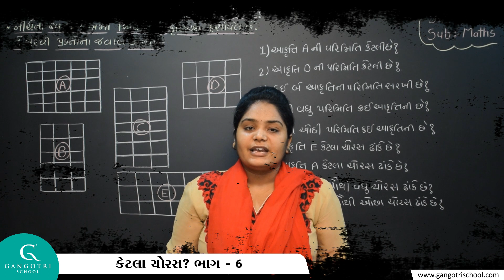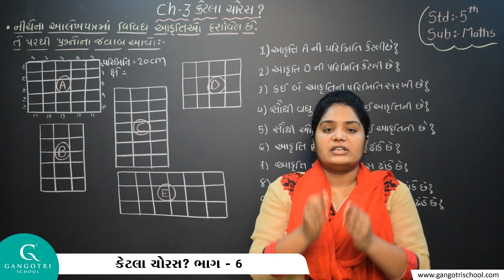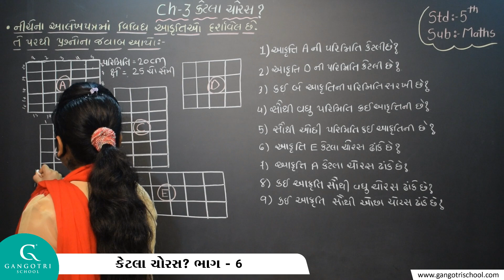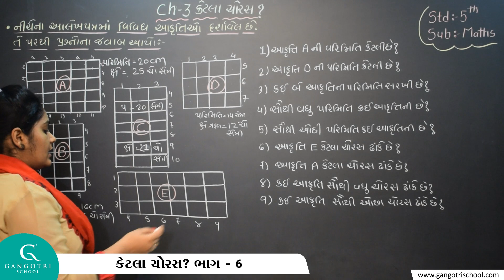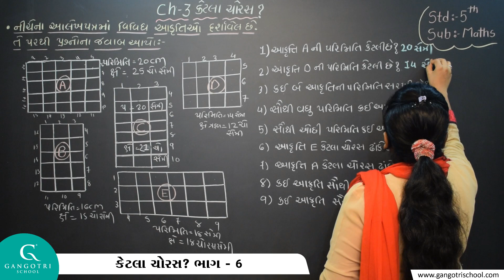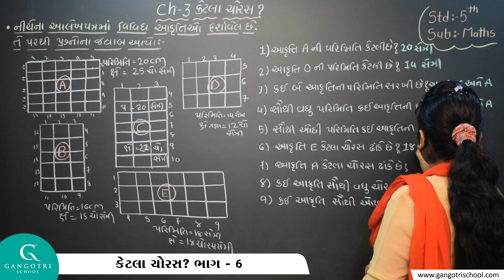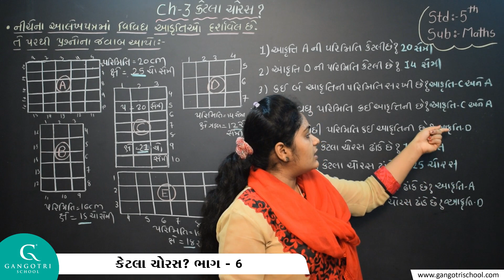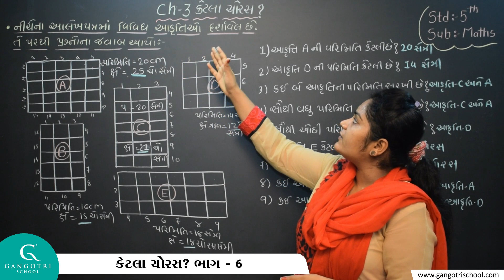ધોરણ - 5 । ગણિત । પ્રકરણ - 3 કેટલા ચોરસ ? । ભાગ - 6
Std 5 Maths Ch 3 Katla Choras Part 6